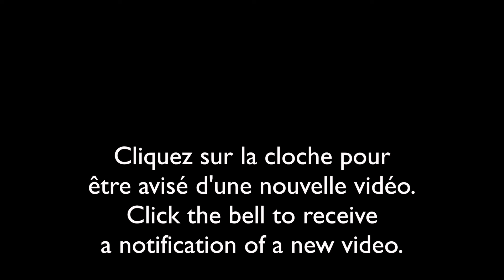Nature sauvage du Québec-20 mars/Wild nature of Quebec-March 20